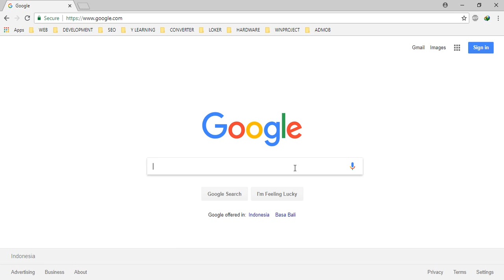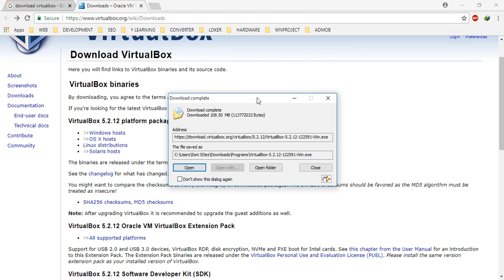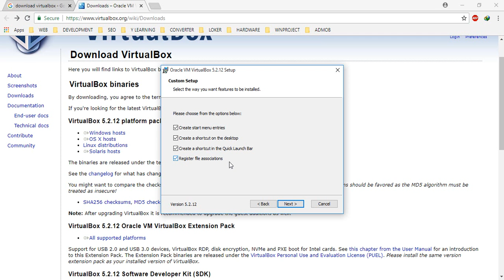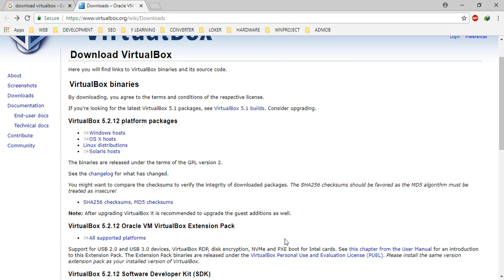Tutorial How to Install Virtualbox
Video Tutorial How to Install Virtualbox.